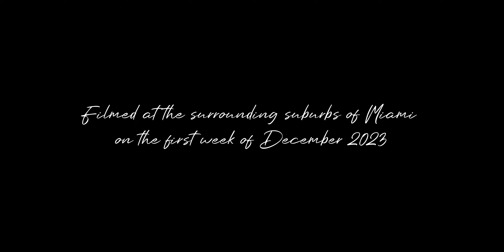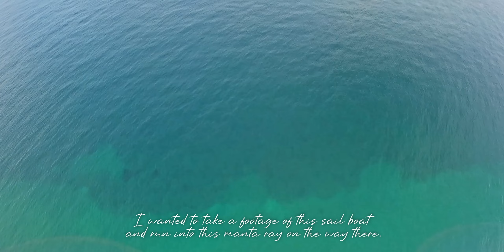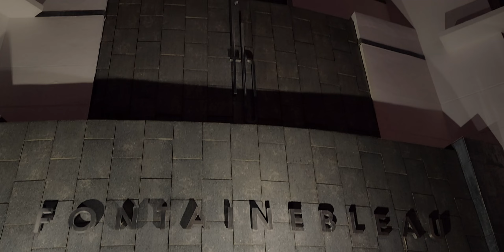Miami Florida USA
A brief video of Miami Florida aided with a
drone.